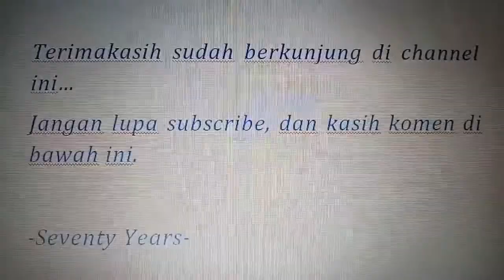BELAJAR RENANG - CARA MUDAH BERENANG UNTUK PEMULA